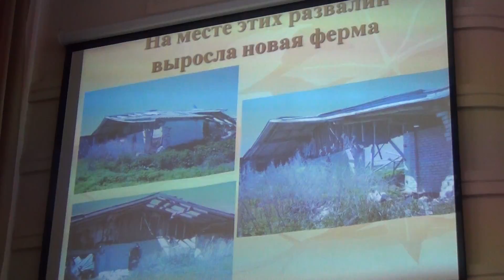фермеры сха 11